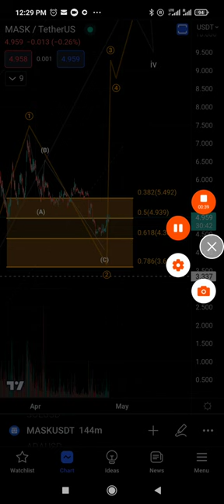MASK Cryptocurrency Technical Elliott Wave Analysis Short Update